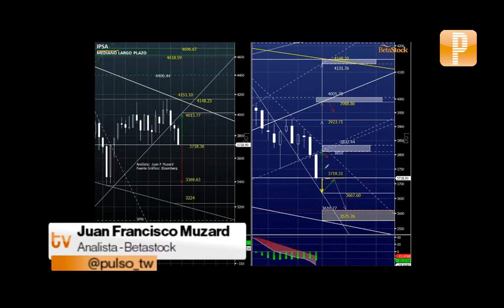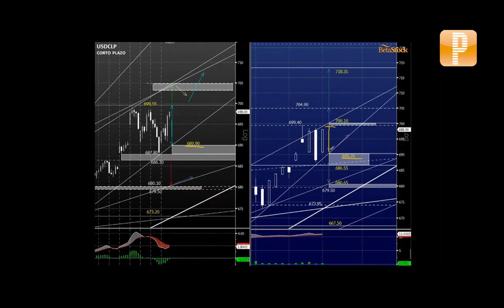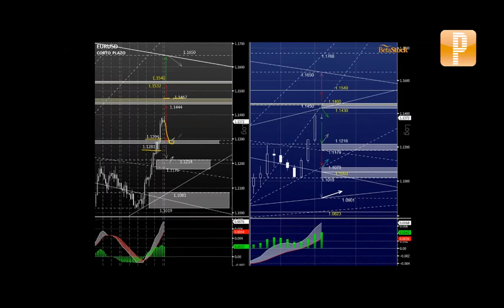Análisis Betastock: USDCLP sobre 700.10 podría encontrar 704.90